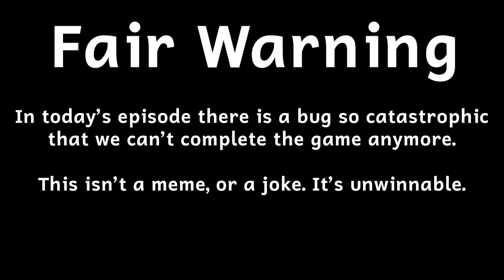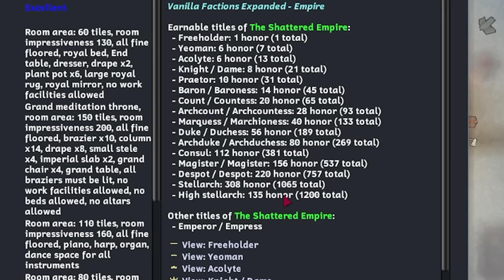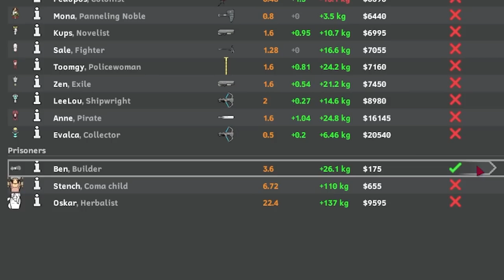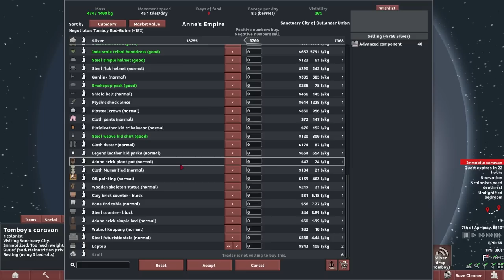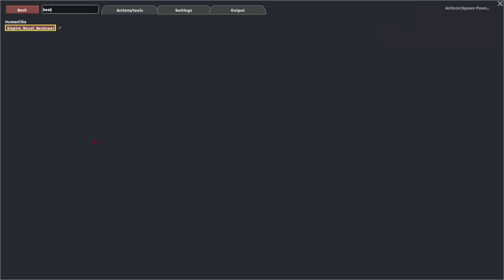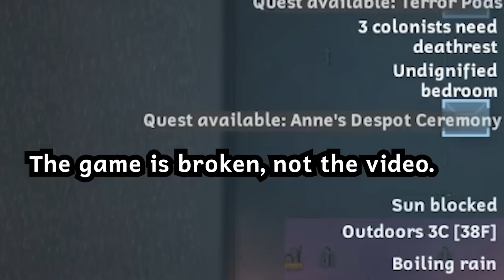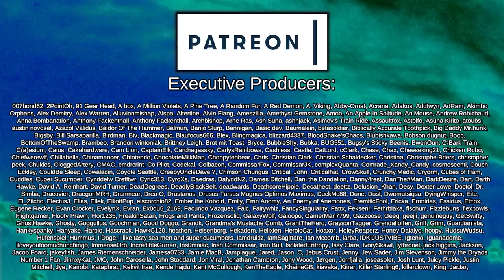I'm Not Bitter. I am Calm. Sensible. I am Harmony. Peace | Rimworld: Blood Empire #32